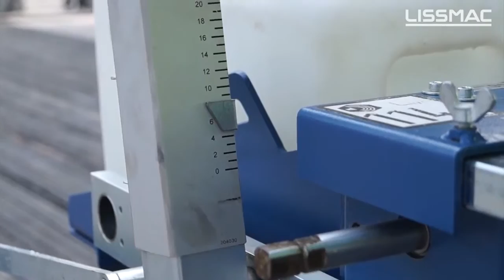Cortadora de suelo LISSMAC FS 20